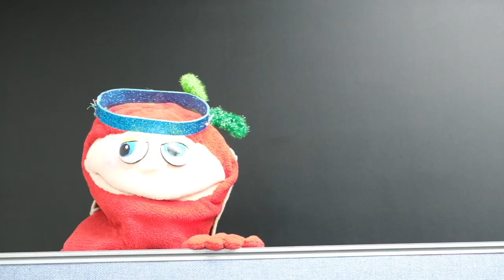주교가 뭐예요?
2021 여름성경학교 주제를 알아보세요